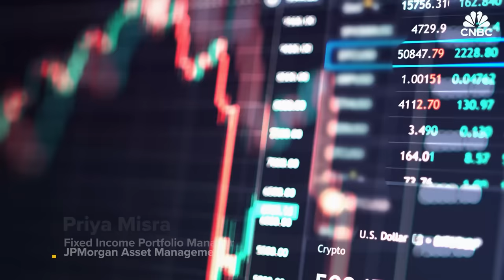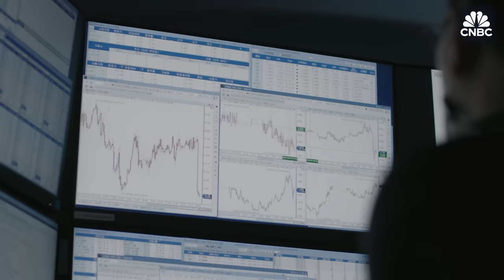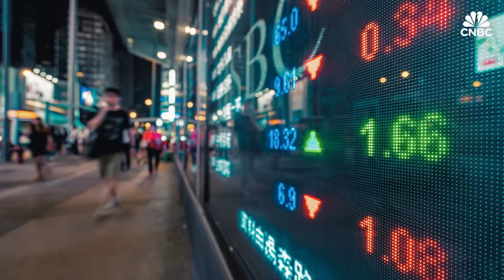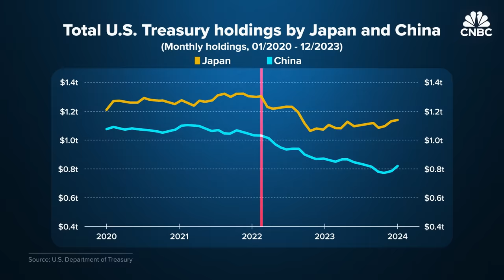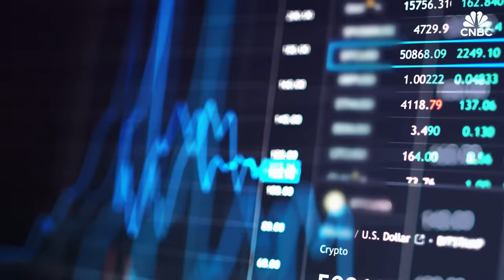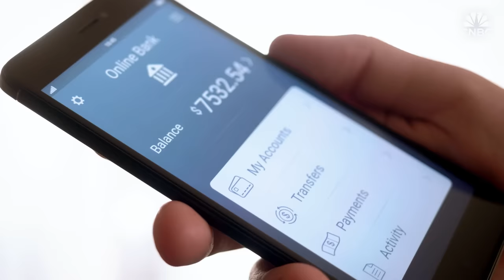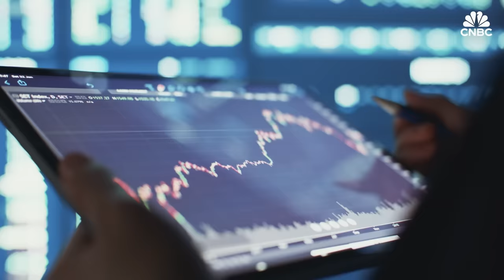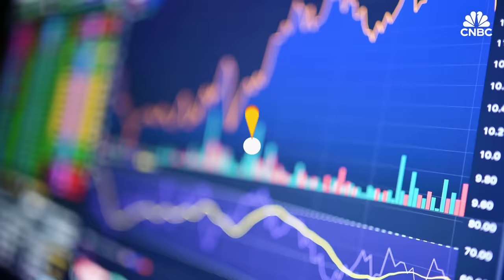Why China, Japan And The Fed Are Shaking Up The $26 Trillion U.S. Treasury Market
When investors think of the financial markets, the first thing that likely comes to mind is the stock market.

But there is a bigger, less-flashy counterpart to the equity market: the bond market. At the heart of the fixed income space lies U.S. Treasurys, one of the safest investments in the world.

"We have not paid attention to the Treasury market because it was a market for foreigners or for the Fed," said Priya Misra, fixed income portfolio manager at J.P. Morgan Asset Management. "Now it's a market for all of us, and it's giving you better yield. So it's something which we should not ignore."

Buyers of U.S. Treasurys have been changing, with major players including China, Japan and the Federal Reserve seeing their respective holdings decline in recent years. The shift could have broad implications for the U.S. economy.

"What we're observing is that [the new buyers] are a lot more price sensitive," said Anders Persson, global fixed income chief investment officer at Nuveen. "They're just not quite as sticky."

Watch the video above to find out more about why major buyers are fleeing the U.S. Treasury market, the impact on yields and the economy at large, and how investors can best navigate the market going forward.

Chapters:
0:00 Introduction
1:56 The $26.5 trillion U.S. Treasury market
3:29 Who are the buyers?
4:48 Changing of buyers
7:32 Impact on the economy
9:58 What’s next?

Produced by: Jeff Huang
Graphics by: Christina Locopo
Narrated by: Jordan Smith
Supervising Producer: Jeff Morganteen
Additional Footage: Getty

Want to land your dream job in 2024? Take CNBC’s new online course How to Ace Your Job Interview to learn what hiring managers are really looking